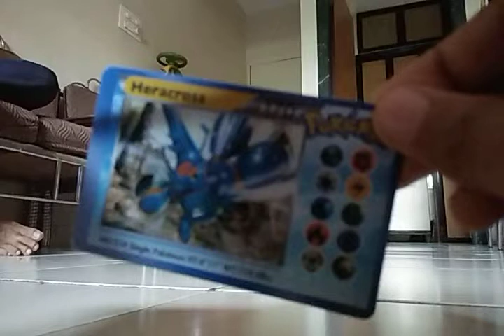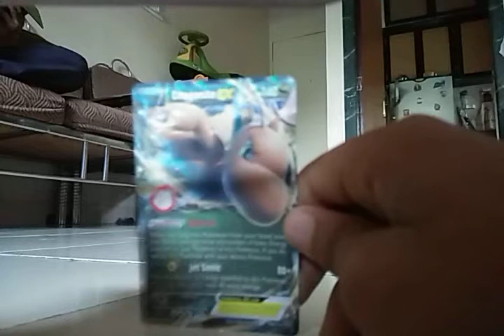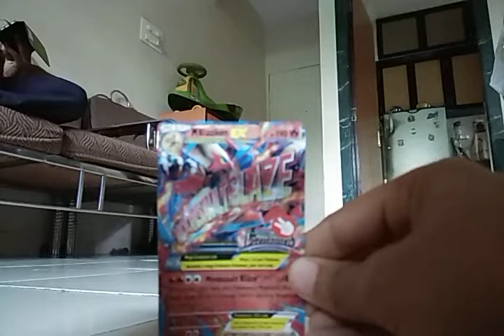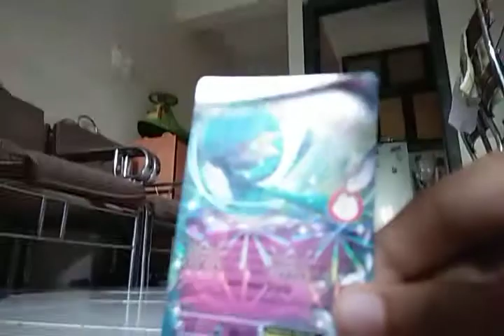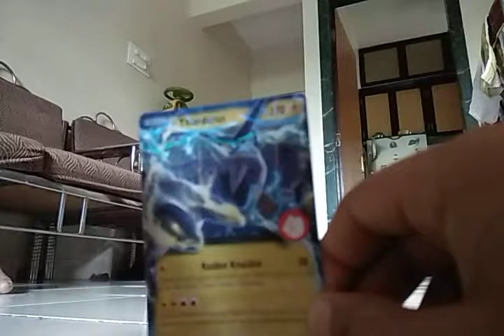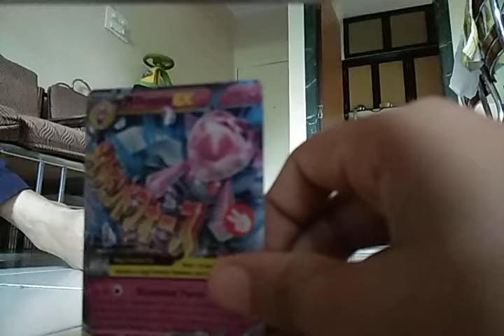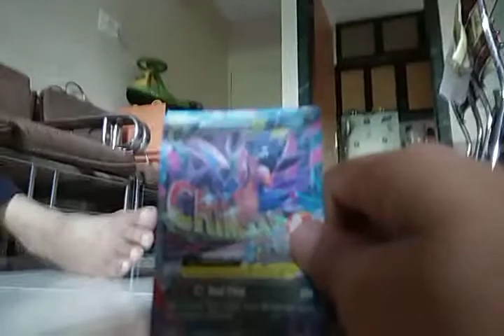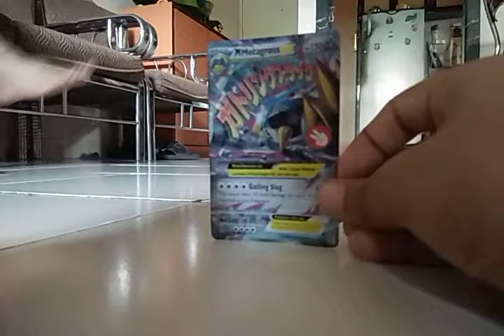Dhaivat's Show 4th video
My video game